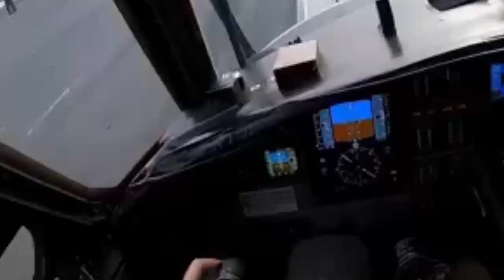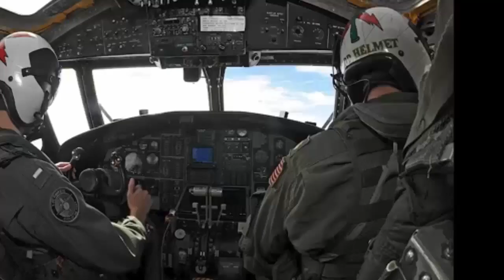China's New Supercarrier Fujian to Operations its New KJ 600 Carrier Based aircraft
China might have started training its military pilots to fly the futuristic eye in the sky, the KJ-600 airborne early warning and control from the country’s latest aircraft carrier Fujian.